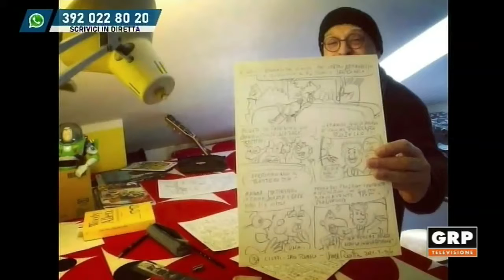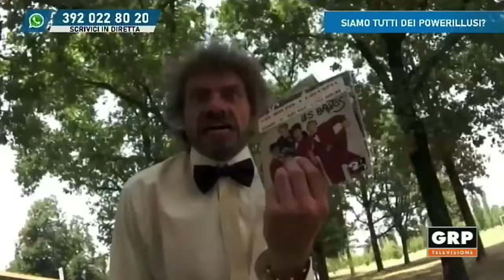Vince Ricotta dei Powerillusi @ GRP TV (9/4/2021)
Simpatica intervista in diretta TV con fumetti, video musicali e canzoni dal vivo da casa di Vince Ricotta. A cura di Roberto Monteriso e Igino Macagno per GRP Live. Contiene: Olio di Palma, Ma Io T'Amavo, Quella del Rock, La Voglia di Non Lavorare, Lato B, Il Bambino Povero. Tra gli altri si parla di: Festival di SanScemo, Gerry dei Brutos, ecc…